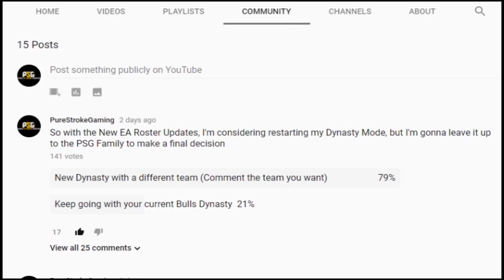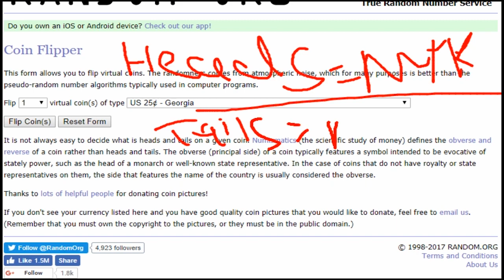NBA LIVE 18 DYNASTY MODE EP 1 | PSG COMMUNITY DECIDED! MEET THE NEW TEAM!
NBA LIVE 18 Dynasty Mode Returns!